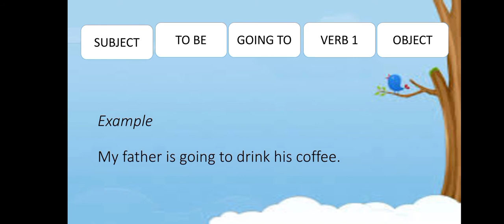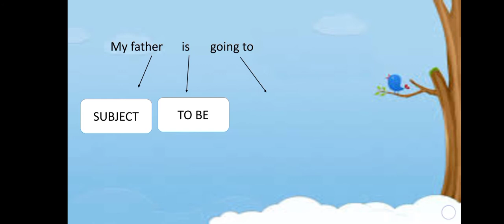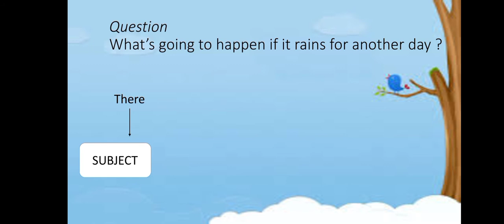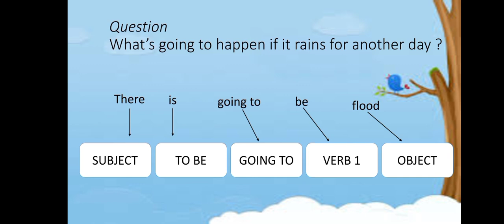FUTURE PREDICTION WITH GOING TO ( PJJ B.Inggris kelas 5 )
B.Inggris kelas 5

Masih jauh banget dari kata sempurna, but I try my best to make this video, karena situasi covid-19 ini guru pun harus belajar hal yang baru dan akan terus berusaha, belajar untuk meningkatkan kemampuan diri.

Semoga bermanfaat ya videonya,
Tetap semangat belajar dari rumah.

Love,

Ms. Sisca ❤️

Sumber buku : Our World National Geography Primary 5
Song : Instrument Video Guru
Pict : Google